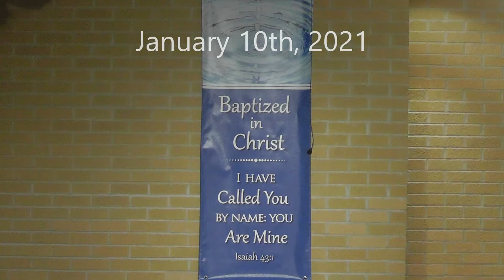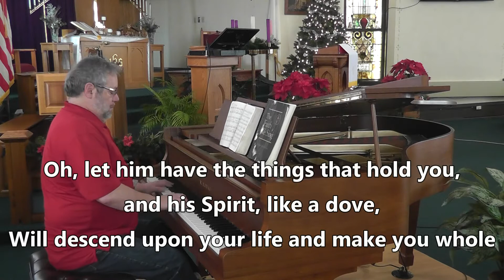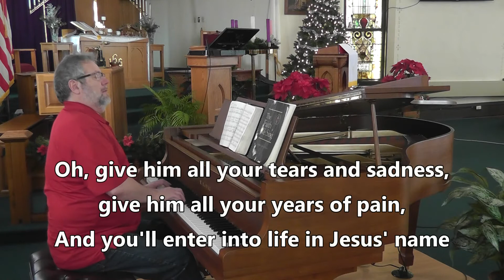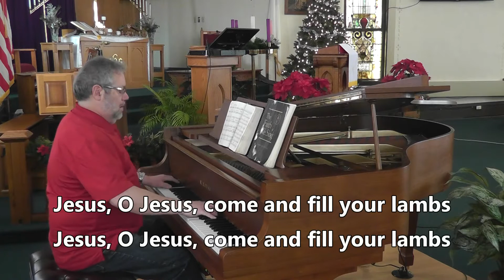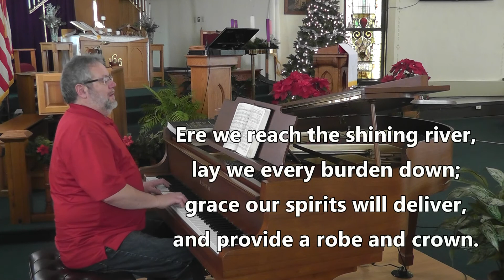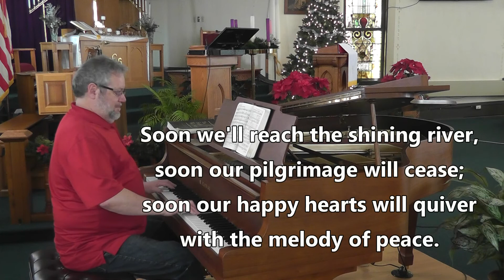January 10, 2021 Service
First United Methodist Church, Osage, Iowa virtual Service